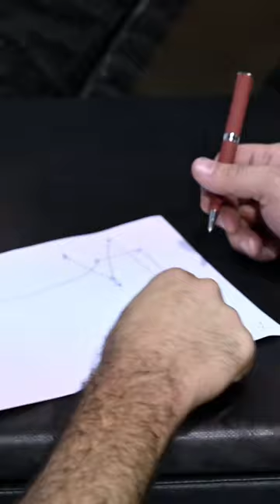🩸Vamp Nite🩸BTS with Damali Ross - Buy It Now Vimeo On Demand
Update:
Prepare to sink your teeth into an award-winning comedy short vampire film, "Vamp Nite." This spine-tingling yet hilarious film will have you laughing and spooked simultaneously. And if you love it as much as we do, show your support to the talented creators by leaving a review on Vimeo or renting/purchasing the movie on Vimeo on Demand. Your rental or purchase will go directly to the creators and help them continue making amazing films like "Vamp Nite. Don't miss out on this unique cinematic experience that will leave you howling for more! Watch now and support independent filmmakers.
Vamp Nite is now available for free on these streaming services.

- WINNER OF OVER 15 FILM FESTIVAL AWARDS: Best Horror Film - Best Grindhouse Film - Best Director - Best Horror Comedy

Vamp Nite is an award-winning short vampire film and is now available on Vimeo On Demand. You can rent, buy and watch commercials free.

- She was imprisoned over a century ago. Now free she is ready to feed again.

Vampire Amila was imprisoned over a century ago by a secret sect of vampire-hunting priests. She was recently rediscovered and shipped to New York. Only to be released by her unsuspecting victims. Mayhem ensues as warehouse workers unwittingly resurrect our beautiful vampire. Back from the dead, her saviors become her prey, quenching Amila's century-long bloodthirst. If she escapes the warehouse, all of New York City will become her feeding ground. The only hope is to trap her in the warehouse. The only person capable of such a feat is the last vampire-hunting Priest, with his sidekick Nun, rush to the warehouse. Together with the terrified but not-so-helpful warehouse manager, they attempt to capture the beautiful Vampire. But is it too late? If She escapes the warehouse, all of New York City will become her feeding ground.

Actors:
Damali Ross, Kimmy Suzuki, Luciano Acuna Jr., Anthony Mecca, Marcos Antonio Miranda, Roberto Lopez

- Vamp Nite was our chance to combine our shared love of action, stunts, and vampires!

Our team in front of the camera, behind the camera, and in post-production is made up of seasoned stunt performers from the New York film & TV industry.

Our cast and crew have performed on mainstream TV shows & films, but this was our chance to create something of our own. It may be a short film but it’s jam-packed with action and complex stunt rigging, and wire-work to elevate and give flight to our vampire Amila.

The film will be loved by horror film enthusiasts, vampire enthusiasts, action lovers,
and stunt performers who appreciate the complexity of Vamp Nite action. We’ve added in a bit of dark
humor, which every successful horror film must have a splash of. Our hope is that our audience will
unplug and enjoy an escape from the stress of everyday life.

- Vamp Nite has won numerous awards during its film festival run.

Austin International Art Festival: Best Horror Film

Austin After Dark Film Festival: Best Horror Short & Best Horror Comedy Film

Bright International Film Festival: Best Genre Film

Brightside Tavern Film Festival: Best Director - Horror/Thriller

Independent Short Awards: Gold Award Best Horror Short

Oregon Scream Week: Best Horror Film

The International Vampire Film & Art Festival: Won Silver Stake award

Hollywood International Golden Age Festival: Best Horror Short

Maverick Movie Awards: Best Genre Film

Grindhouse Nights Film Festival: Best Grindhouse Film